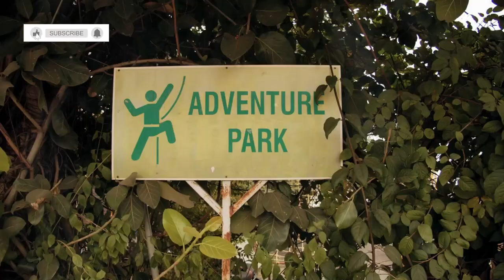Kanchanaburi Family Fun Guide: 10 BEST Activities To Do With Kids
Discover the ultimate family fun guide to Kanchanaburi with our list of the top 10 activities to enjoy with kids. From cultural immersion to educational tours, this travel guide covers everything you need to know for a memorable family vacation in Thailand. Explore historical sites, embark on exciting excursions, and indulge in delicious local cuisine. Get ready for adventure, animal encounters, and waterpark fun, all while taking in the scenic views and immersing yourself in nature exploration. This video is your go-to resource for child-friendly family activities and outdoor fun in Kanchanaburi. Start planning your next unforgettable family trip today!

Discover Kanchanaburi: A Journey Through History & Nature 🌿✨

Join us as we delve into the rich history and breathtaking beauty of Kanchanaburi! From the emerald landscapes of Erawan National Park and the seven-tiered Erawan Falls to cultural immersions at Mallika City and thrilling adventures at Xtreme Centric Park, this guide showcases ten remarkable experiences suitable for all ages. Whether it's exploring stalactite-filled caves, enjoying water activities on the River Kwai, or reflecting on poignant historical tales, Kanchanaburi promises an unforgettable adventure.

OUTLINE:

00:00:00 Welcome to Kanchanaburi!
00:00:18 A Symphony of Nature
00:01:03 Take to the Skies!
00:02:02 Bamboo Rafting
00:02:49 A Glimpse into Old Siam
00:03:36 A Subterranean Adventure
00:05:12 Ride the Current
00:06:43 Relaxation and Play
00:07:48 Unleash Your Inner Adventurer
00:09:09 Nature's Playground
00:09:58 A Natural Wonder
00:10:44 Until Next Time, Kanchanaburi!